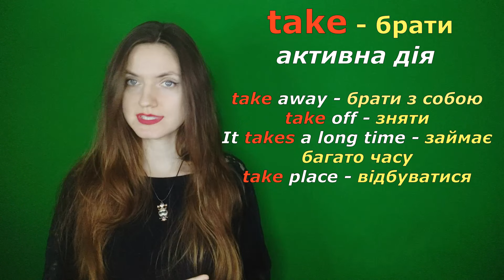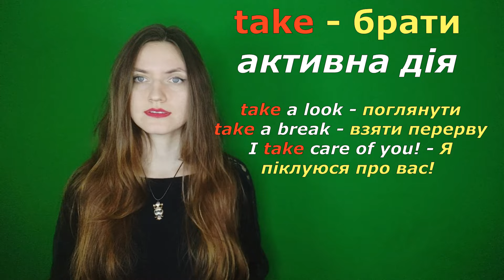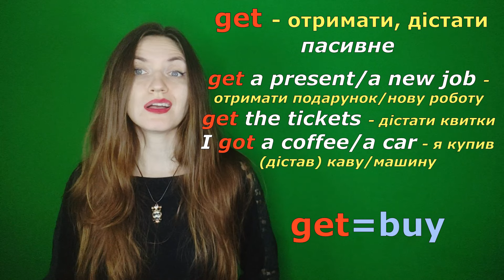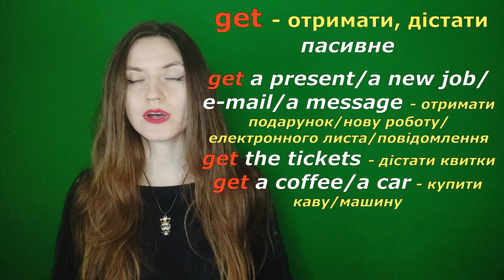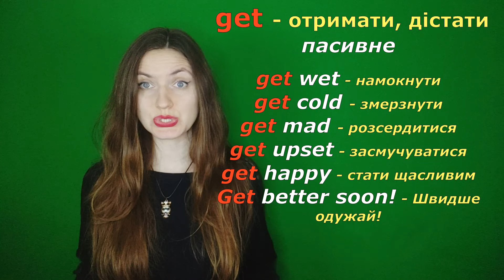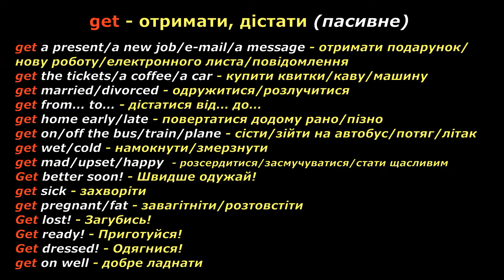Як вживаються get та take. Популярні вирази.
Get a drink чи take a drink? Пишіть, чи знайшли для себе відповідь!
00:00 Як вживається дієслово take?
05:00 Шпаргалка по take
05:05 Як вживається дієслово get?
08:44 Шпаргалка по get